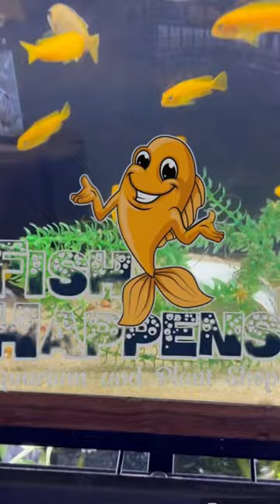Fish happens yellow lab cichlids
Hello everybody and welcome back there’s a new fish store in Indy called fish happens and we are gonna check out some yellow lab cichlids

Shawn wisnasky on fb
 casual aquatics  group

casualaquatics  discord

 Lone star exotic fish co.

Your positive support means the absolute world to me!